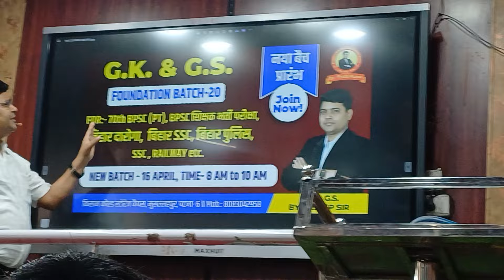बिहार दारोगा का न्यू बैच। BPSC टीचर ll Bihar SSC CGL ll Bihar पुलिस